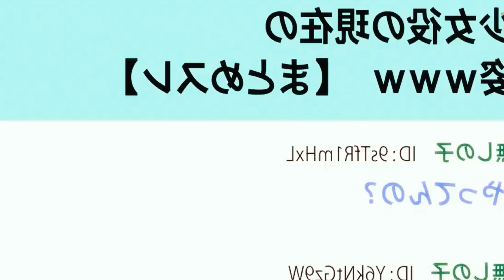⭐ OSHI NO KO | CAPITULO 3 | RESUMEN EN MINUTOS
SINOPSIS: Gorou Honda es un ginecólogo rural y un gran fan de Ai. Por eso, cuando la idol se presenta en su hospital, embarazada, está más que desconcertado. Gorou le promete un parto seguro. Lo que no sabe es que el encuentro con una misteriosa figura le causará una muerte prematura, o eso pensaba.

owns thath privilege